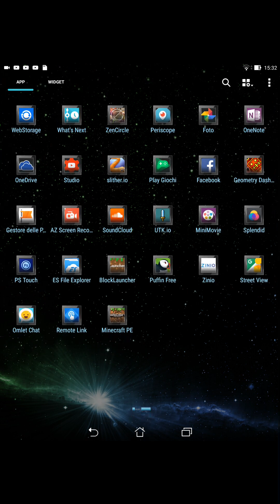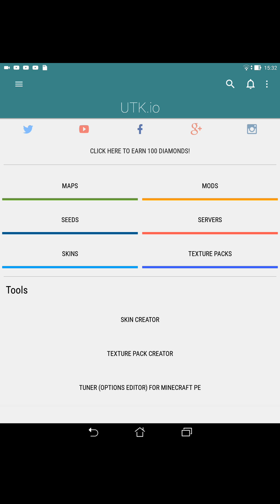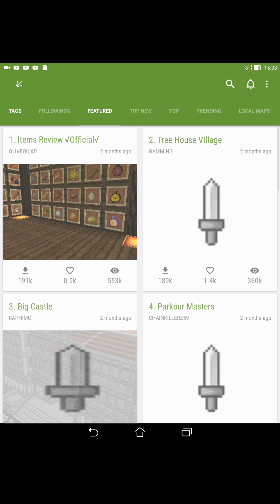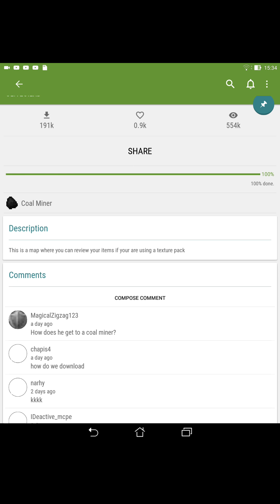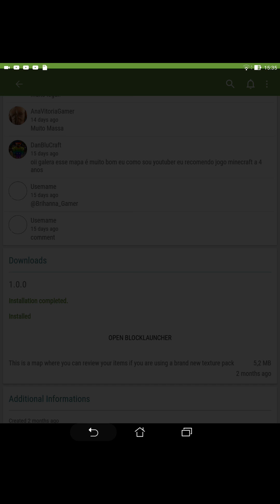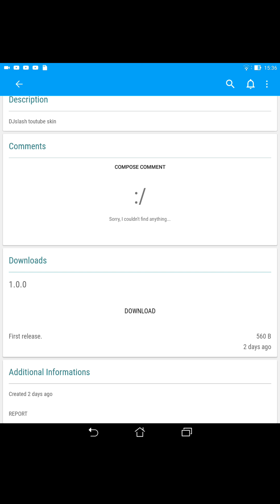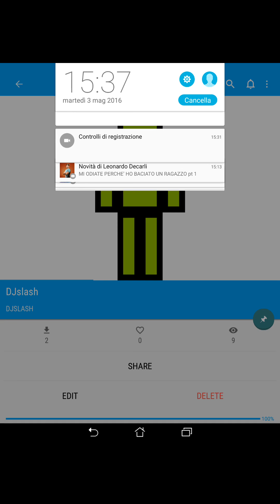UTK.io SKIN MODS TEXTUR SERVER ECC... PER MINECRAFT PE